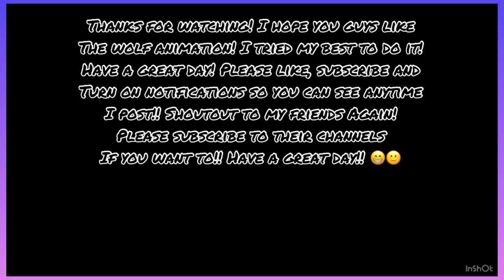my wolf animation (surrender-Natalie Taylor)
Hi Everyone! This is my wolf animation!! I tried my best to draw it and it came out pretty good! I hope you guys like it too!! Have a great day!! 😁 Also please check out procreate on the app store!!
*My Friend's YouTube Channel Links!!!